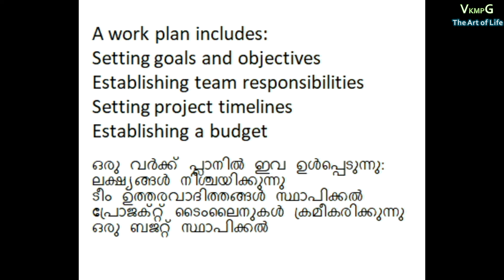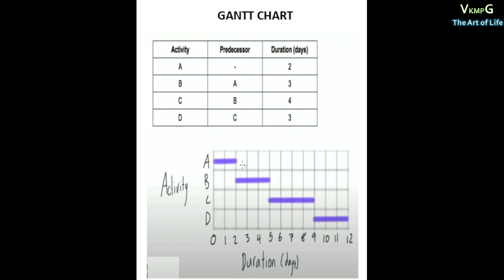PORTFOLIO -NSQF-OFE SECOND YEAR PART 1HELP FILE 2020-2022- MALAYALAM & ENGLISH